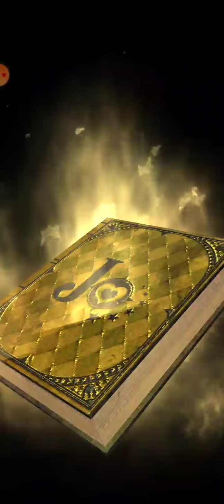Giorno and Narancia, 9th World Rewards and Summons! (Jojo Pitter Patter Pop)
I've pulled so many Buccarati copies but not one 2no :(